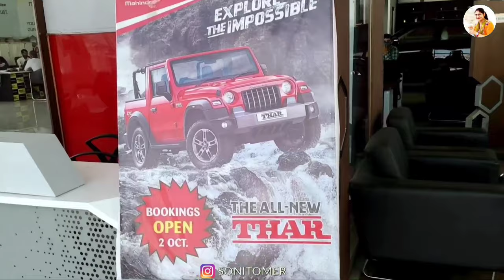Vlog 15 || आप कौन सी महिंद्रा कार लोगे ।। Mahindra Cars, XUV 300, Thar, Bolero, Bolero Neo ??